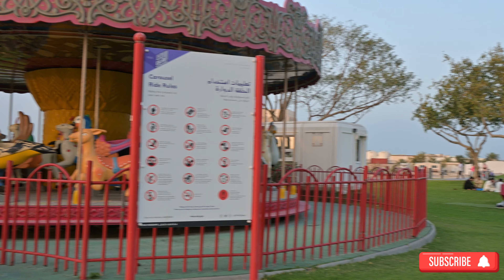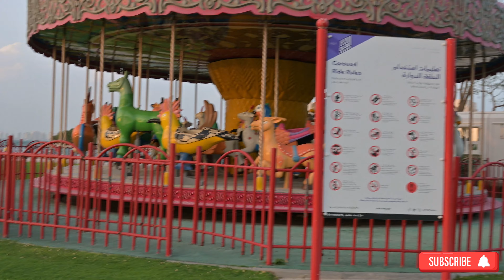QATAR CORNICHE AND MIA PARK Walking Tour Beautiful Tourist Places to Visit for Free / iam _ Mex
There are never -ending reasons to travel, but many go to seek those awe-inspiring moments that stop them in their tracks searching for sights that will stay forever
join me on for a journey to exploring some of the most beautiful places in the world  to Meet new people and Experience new cultures